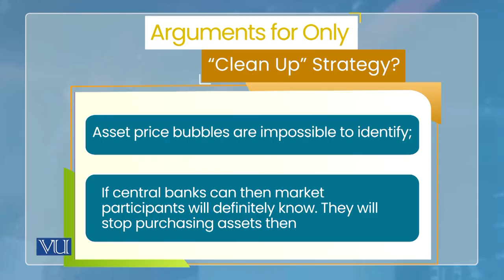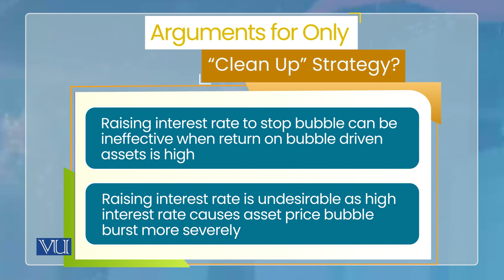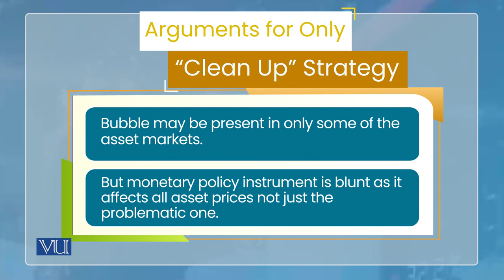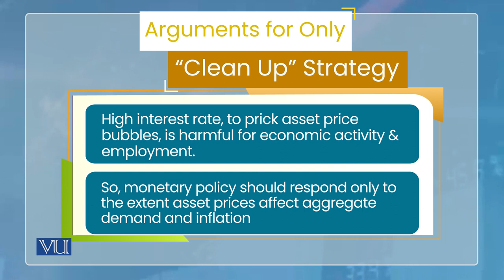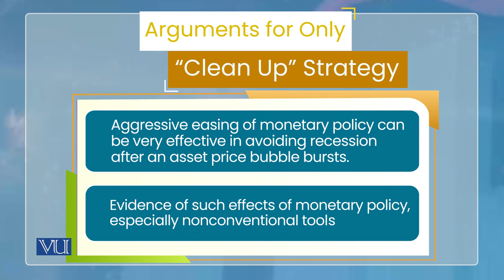Debate of Central Banks’ Role in Asset Price Bubbles: Cons | Monetary Economics | ECO604_Topic151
Topic151: Monetary Policy and Asset Price Bubbles,
Debate of Central Banks’ Role in Asset Price Bubbles - Cons,